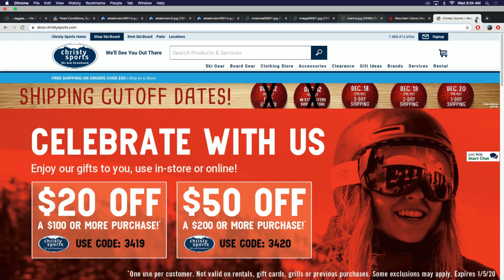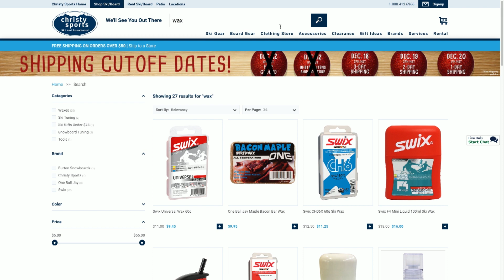SS 12 18 19 Christy Sports 3